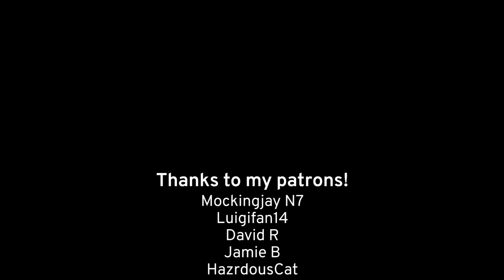15 CHRiSTMAS SONGS on ACCORDiON